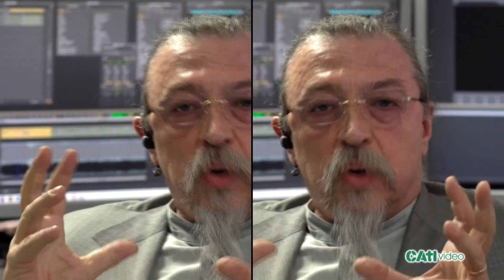"IL PENSIERO DI CARITAS TICINO È ONLINE" 6°: Scuola cattolica per tutti.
6 puntata della serie "Il pensiero di Caritas Ticino è online" ed ultimo capitolo dedicato al tema dell'educazione, sul dibattito tra scuola pubblica e privata. Nessuna classifiche fra scuole migliori di altre, perché la scuola, sia pubblica che privata, dovrebbe essere sempre di qualità, ma un approfondimento di questioni fondamentali per entrambe che nella suola cattolica si manifestano con caratteristiche particolari. Una questione complessa che vale la pena di continuare ad approfondire, liberandola dalle ideologie, al fine di comprendere meglio quale sia l'autentica sfida educativa. Intervengono , don Patrizio Foletti. Mons. Pier Giacomo Grampa, Onorato Grassi e Marco Squicciarini.